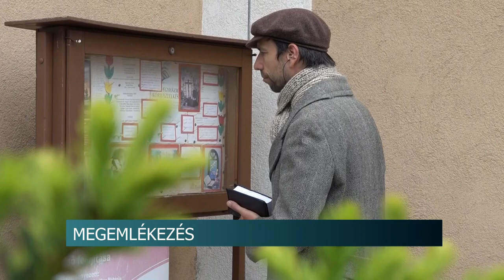Megemlékezés - őseik kitelepítése kapcsán találkoztak a kaposszekcsői svábok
A svábok kitelepítésének 75. évfordulójára emlékeztek Kaposszekcsőn. Az évforduló alkalmából A Szekszárdi Német Színház előadását, majd a „Svábok mindennapjai” elnevezésű kiállítást tekinthették meg az érdeklődők.